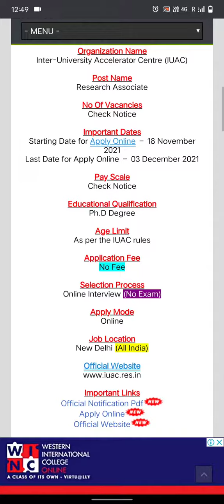IUAC_recruitment_2021 inter university associate center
iuac delhi,
iuac ldc result,
unacademy,
onuachu,
ihsan iuac,
iauc tv,
iupac by physics wallah,
iupac by pankaj sir,
iupac by vt sir,
iupac by ashish sir,
iupac by vikram singh,
iupac by apni kaksha,
iupac by khan sir,
iupac by arvind arora,
iupac class 11,
iupac class 10,
iupac chemistry,
iupac class 12,
iupac class 12 chemistry,
iupac chemistry class 11,
iupac class 11th,
iupac class 11 in one shot,
ipu.ac.in admission 2021-22,
iocl,
iocl interview,
iocl ka form kaise bhare,
iocl salary,
lic,
l ice cream,
l ice,
l ice cream recipe,
live piano,
l iconic lines,
l icon,
lic ipo,
iupac nomenclature,
iupac nomenclature of organic chemistry,
iupac name,
iupac nomenclature of organic chemistry class 11 physics wallah,
iupac name in hindi class 12,
nomenclatura iupac o sistemática,
dr p isaac,
styles p isaac hayes,
isaac p,
isaac p minion,
isaac h p stand up,
isaac and andrea p,
pastor isaac p,
isaac hp tiktok,
యువసేన songs,
iupac 1 shot,
iupac 1,
iupac nomenclature lecture 1,
iupac name part 1,
iupac nomenclature part 1,
iupac part 1,
iupac 2,
iupac lecture 2,
iupac nomenclature 2 physics wallah,
iupac part 2,
iupac lecture 2 apni kaksha,
iupac nomenclature lecture 2,
iupac name part 2,
iupac naming practice 2,
iupac 3,
iupac nomenclature part 3,
iupac nomenclature lecture 3,
iupac name part 3,
iupac nomenclature 3 physics wallah,
iupac naming practice 3,
iupac naming 3,
iupac 4,
iupac 5,
iupac nomenclature lecture 5,
iupac 6,
iupac 6 physics wallah